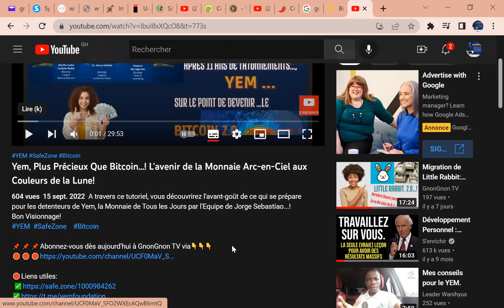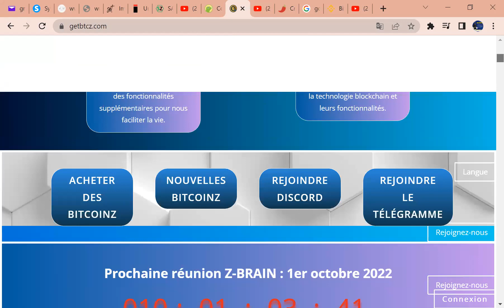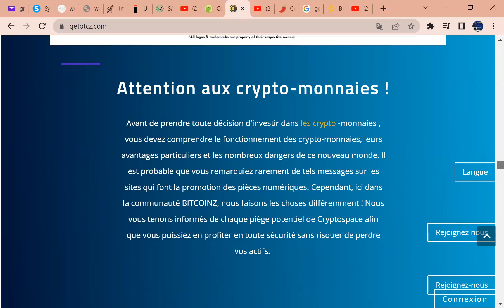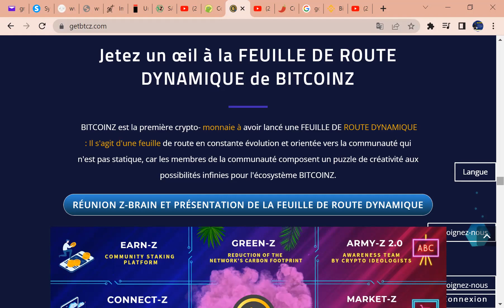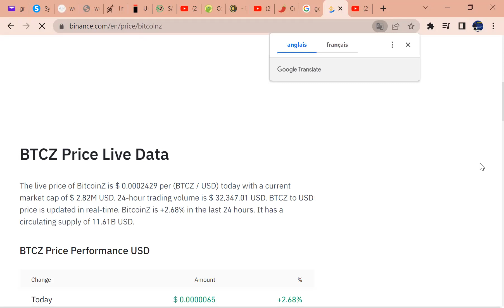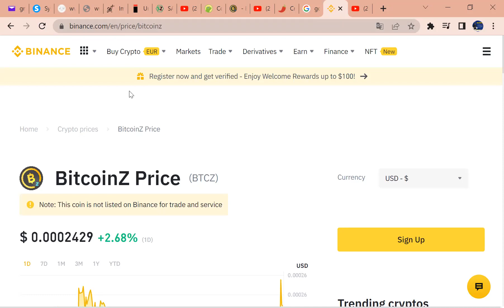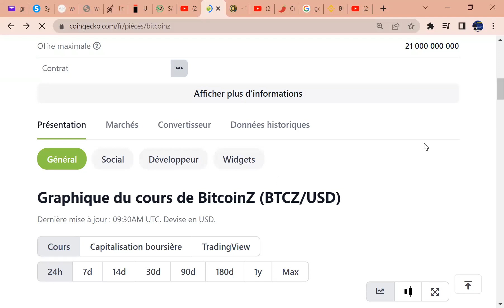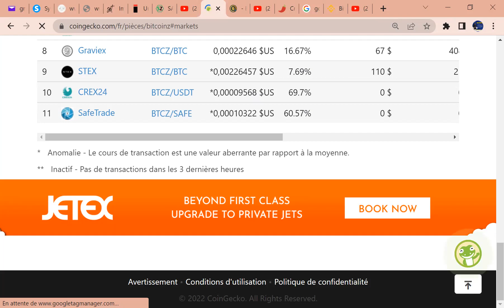Bonne Nouvelle pour les Détenteurs de BitcoinZ! Le Bridge BitcoinZ -Binance créé...!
A travers ce tutoriel, vous découvrirez dans un premier temps le potentiel d'une monnaie communautaire qui a fait plus de 80% de performance dans ce bear market et dans un second temps, comment passer de Coinomi Wallet à Trust Wallet ou encore à Metamask...! BitcoinZ, une monnaie à avoir absolument...!
Bon Visionnage!

🛑Vos dons pour soutenir la Chaine:
     💰USDT-BEP20/BNB-BEP20/BitcoinZ-BEP20/Matic-Polygone
       Adresse uinque: 0x445ed18E61eFDC5700eE219BF708800d5716e958

📚📰NOS FORMATION EN COURS ACTUELLEMENT:
Compte tenu des grands changements observés sur les marchés boursiers en général et dans le monde cryptographique en particulier, Il est lancé à l’endroit de notre communauté une formation dont le contenu se présente comme suit :
-Toutes les Actualisation de l’écosystème cryptographique,
-Les plateformes centralisées qu’il faut fuir et celles qui inspirent grande confiance,
-Achat et Vente des cryptomonnaies sur les plateformes centralisées et décentralisées,
-Le Quid de participation à la levée de fonds en cryptomonaies,
-Bonus… !
Les frais de participation s’élèvent à 25.000FCFA pour l’ensemble de toutes les thématiques supra énumérées.

📊📊📊✅Secrets et Stratégies sur le Trading des Indices Synthétiques

✔Jump Index
✔Boom & Crash
✔Step Index
✔VIX
✔ETC
Forfaits: $100/65.000FCFA
Inscriptions:

🌎🌎🌎🌎Achat et Vente des Propriétés Numériques dans le Métavers

1️⃣Création , liaison, 2FA et quelques fonctionnalités de notre plateforme pour Achat et vente des parcelles Virtuelles ✅

2️⃣Comment répertorier avec précision l'endroit que vous voulez acheter. (peu connu du grand public)✅

4️⃣Vente des Parcelles  nextearth.io sur Opensea

5️⃣Comment transférer ses nextearth NFT dans les portefeuilles décentralisés ✅

6️⃣Comment swapper directement des NXTT et toutes Cryptomonnaies basées sur Polygon

7️⃣Comment créer son NFT gratuitement et le mettre en vente sur opensea.com

8️⃣Le direct

Forfaits: $50/25.000FCFA

Lien utile :
(Créer son compte avec ce lien donne droit à 5% sur chaque transaction)

Contact pour Formation sur Achat et Vente des Propriétés Numériques

Contact pour rejoindre notre Groupe VIP des Grands Projets Cryptographiques

Contact pour Formation en ICO, IDO, FTO, EIO

Contact pour Formation sur les Indices Synthétiques, Financiers et Cryptomonnaies en général